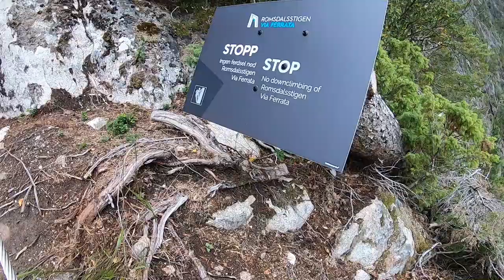Via ferrata i Åndalsnes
Det ble en kamp mot høydeskrekken for enkelte i turfølget. Vi klatret introruta opp Nesaksla mot Rampestreken i Rauma.